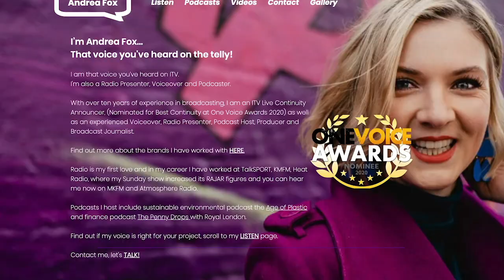How to Get a Job in Radio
I find out how to start a career in radio by speaking to radio broadcaster and continuity announcer, Andrea Fox.